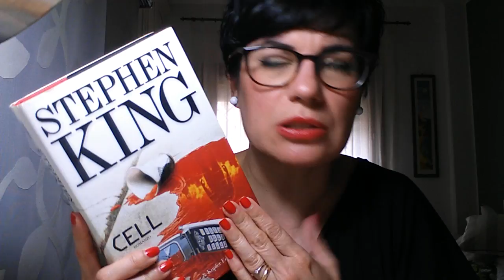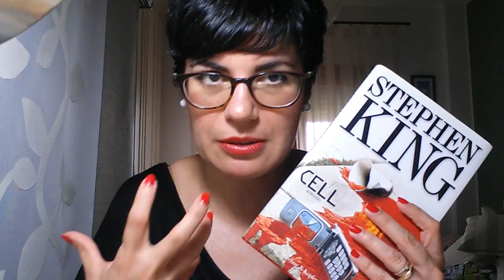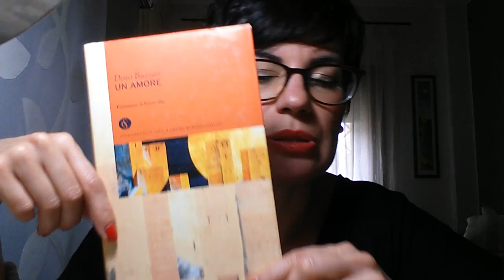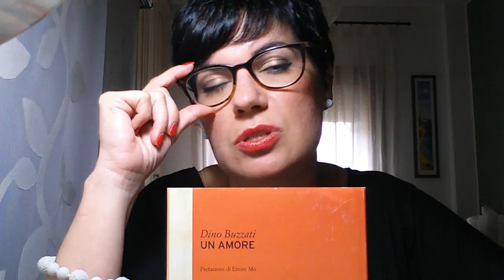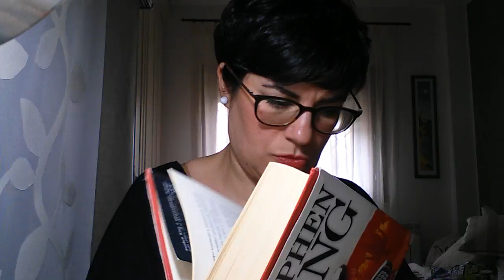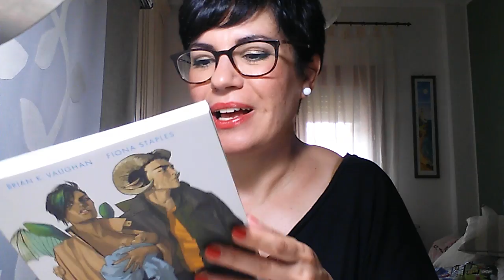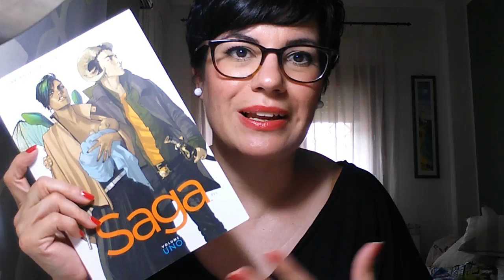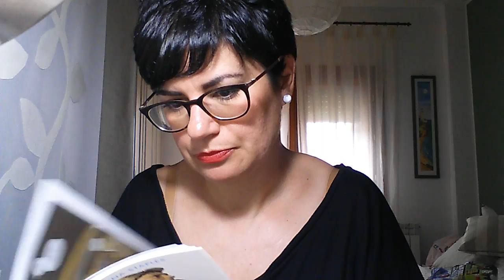CHIACCHIERE LIBRESCHE :-)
Ciao amiche di trucco... parliamo nuovamente di libri!!! E' un video chiacchiericcio in cui vi racconto qualcosina dei libri che ho in lettura, fatemi sapere se li avete letti, se vi son piaciuti o se avete altre letture che mi consigliate :-)
Aspetto come sempre i vostri commenti!